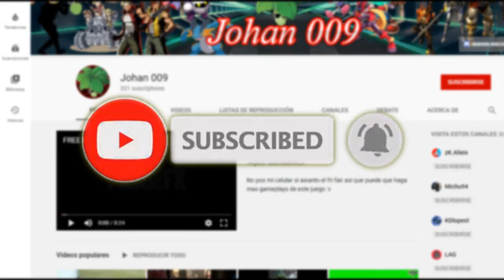Half-Life Opposing-Force [PARTE 4] el gusano :v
hola :v

revisa :)